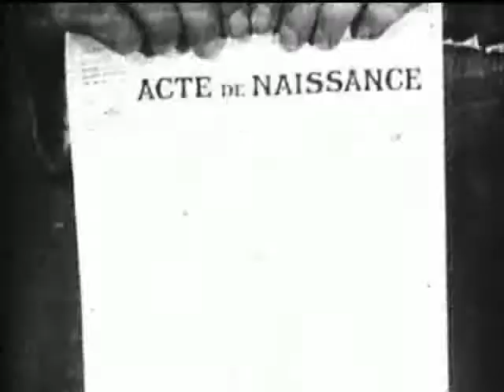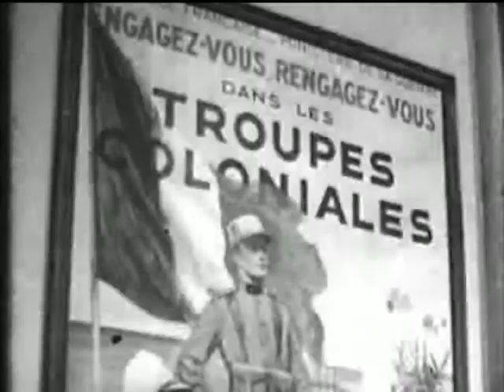1937 Les hommes sans nom EXTRAIT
Distribution
Constant Rémy, Tania Fédor, Lucien Gallas, Suzet Maïs, Lucas Gridoux